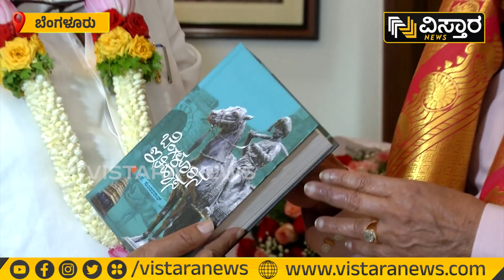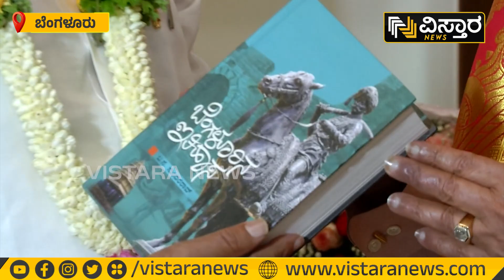ಡ್ಯಾಮೇಜ್ ಕಂಟ್ರೋಲ್‌ಗೆ ಮುಂದಾದ್ರಾ ಡಿಸಿಎಂ? | D K Shiva Kumar | S M Krishana | Congress | Vistara News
ನಿನ್ನೆಯಷ್ಟೇ ನಾನು ಎಸ್‌.ಎಂ.ಕೃಷ್ಣ ಶಿಷ್ಯ ಅಲ್ಲ. ಬಂಗಾರಪ್ಪ ಶಿಷ್ಯ ಅಂತಾ ಹೇಳಿಕೆ ನೀಡಿದ್ದ ಡಿಕೆಶಿ, ಇವತ್ತು ಬೆಂಗೂರಿನಲ್ಲಿ ದಿಢೀರ್ ಎಸ್‌.ಎಂ.ಕೃಷ್ಣ ಮನೆಗೆ ಭೇಟಿ ನೀಡಿ ಚರ್ಚೆ ನಡೆಸಿದರು.